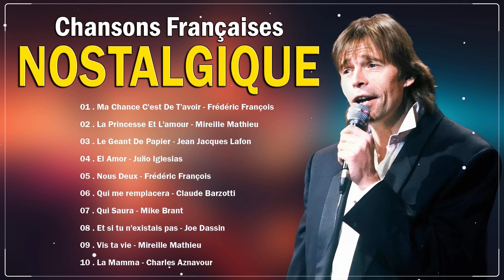Meilleures Chansons en Françaises♪Les 30 Plus Belles Chansons Françaises ♪Ma Chance C'est De T'avoir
01 . Ma Chance C'est De T'avoir - Frédéric François
 02 . La Princesse Et L'amour - Mireille Mathieu
 03 . Le Geant De Papier - Jean Jacques Lafon
 04 . El Amor - Julio Iglesias
 05 . Nous Deux - Frédéric François
 06 . Qui me remplacera - Claude Barzotti
 07 . Qui Saura - Mike Brant
 08 . Et si tu n'existais pas - Joe Dassin
 09 . Vis ta vie - Mireille Mathieu
 10 . La Mamma - Charles Aznavour
 11 . Si tu savais combien je t'aime - Christian Adam
 12 . Laisse-Moi Vivre Ma Vie - Frédéric François
 13 . Parle Moi - Claude Barzotti
 14 . Mon Bel Amour D'été - Mireille Mathieu
 15 . On S'embrasse On N'oublie Tout - Frédéric François
 16 . Adieu Jolie Candy - C. Jérome
 17 . Entends Ma Voix - Frank Michael
 18 . Et L'amour Va Mourir - Mireille Mathieu
 19 . Un cri d'amour - Frédéric François
 20 . Quisiera Dormir Junto A Ti - Frédéric François